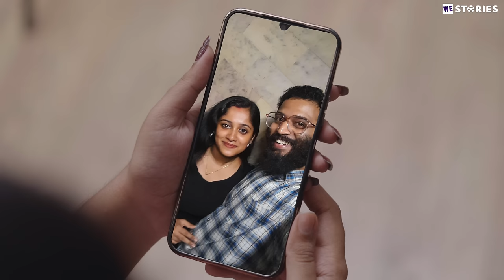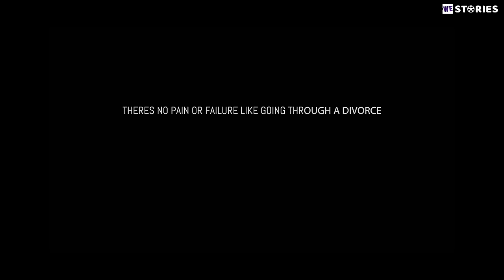വീട്ടുകാർ കാരണം ഡിവോഴ്സ് ആയോ | Divorced Short Film | Husband And Wife Relationship | Episode 13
In this new episode divorced women web series shows the problems faced by divorced girls  in her life, this is your story In this divorced women life short film tells the problems of every girl faces after divorce This is a short film made for woman empowerment and social awareness, it is the society's responsibility to take care of every girl.